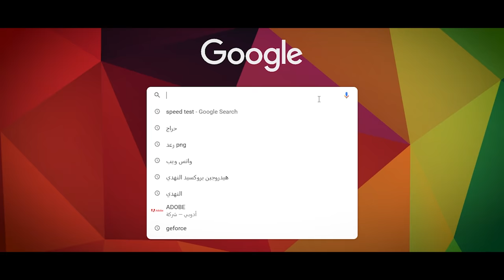تجربت منتوس منتهي الصلاحيه مع كوكاكولا( تفاعل كيميائي غريب )🧪🔥..!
السلام عليكم  اذ اعجبك المقطع تعرف وش تسوي 👏❤️😇
الانستقرام الخاص فيني

Y63J

السناب

التيك توك

التويتش